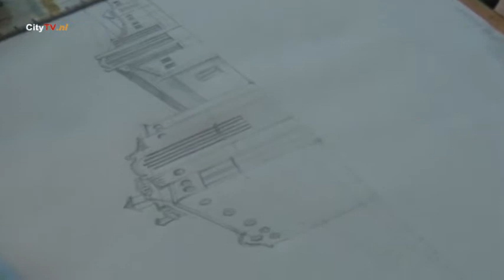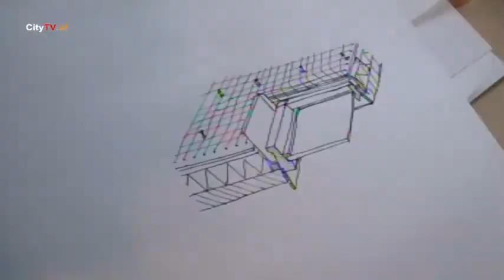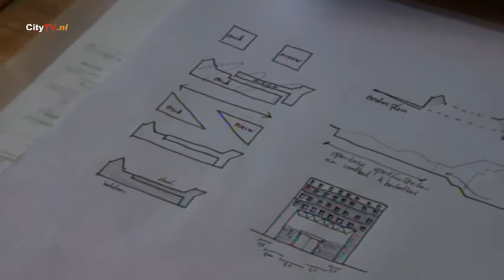24UP 2012 Interviews met en door de studenten, Grasso s'Hertogenbosch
Interviews met en door de studenten 5 April 2012-1 Ontwerpproces bouwkunde

Opdracht:
Visie op spoorzone Boschveld.
Herbestemming pand Grasso.